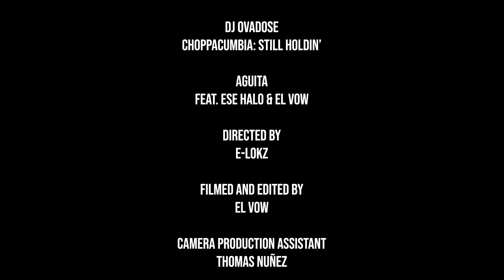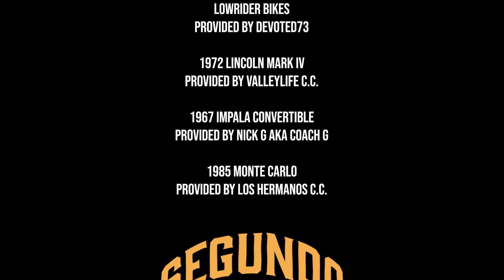DJ Ovadose - Aguita feat. Ese Halo & El Vow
Check out the official video for AGUITA by DJ Ovadose (Feat. Ese Halo & El Vow)

Directed by E-Lokz
Filmed & Edited by El Vow